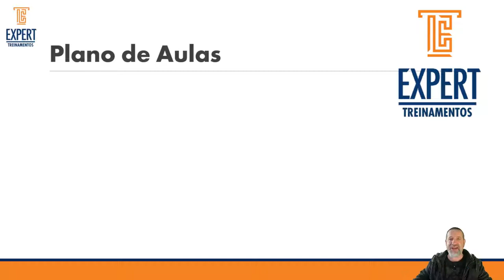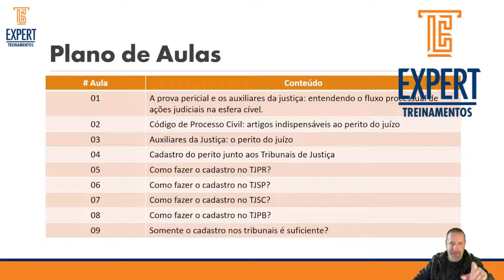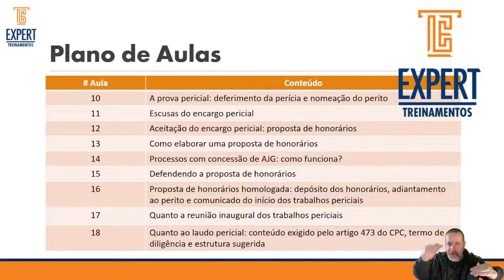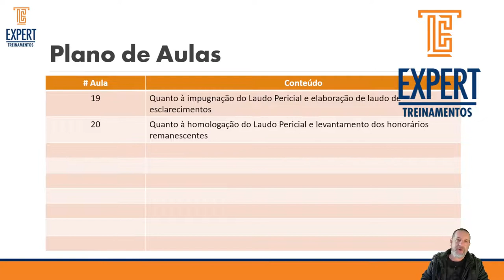Relançamento do Curso "O Essencial para o perito judicial"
Relembro que o meu objetivo, quando escrevi o e-book de mesmo título e lancei este curso, há mais de um ano atrás, foi prestar esclarecimentos e informações que em grande parte das vezes, os peritos iniciantes não buscam, antes de serem nomeados com auxiliares da justiça.
Isto resulta em muita insegurança quando são nomeados para a produção de provas periciais.
Durante este período, conquistei diversos alunos, sendo que muitos deles se tornaram meus alunos no projeto de mentorias on-line, caso tenha interesse saiba mais em Mentoria Online - Expert Treinamentos.
Não vou dar spoiler já quando da descrição do vídeo, mas saibam desde já que, além do e-book, que pode ser utilizado com um guia prático quando de sua atuação como perito, serão disponibilizadas vinte vídeo aulas, explicando detalhadamente todo este processo.
Estou certo que este conteúdo irá te ajudar, portanto confira mais detalhes
Um grande abraço do Pedro Neto